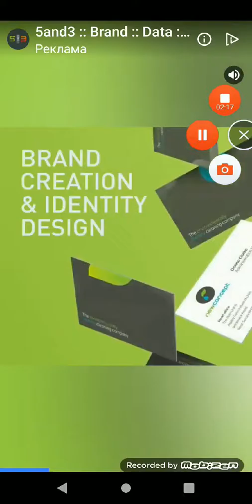Joc Subway Surfers